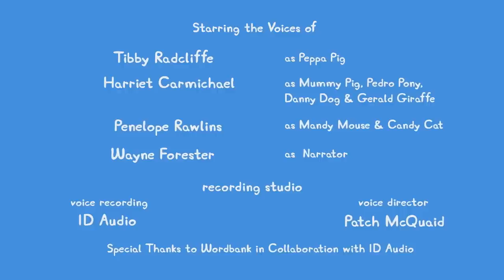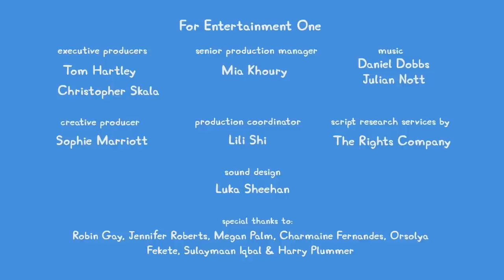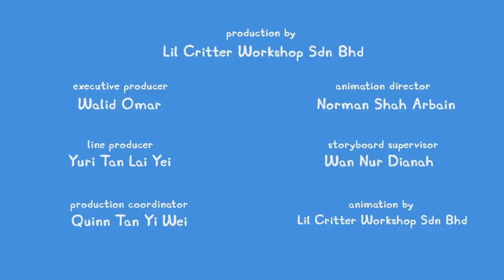Peppa Pigs Secret Pillow Room 🐷 🤫 NEW Peppa Pig Tales | Kids TV And Stories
Peppa Pig and Rebecca Rabbit decide to make a Pillow Fort, and fill it full of all their favourite items. Peppa and Rebecca pretend that their new secret Fort is really big inside and start to imagine all the different things they could could get up to. Hot and Cold! Slime Rooms and a Bouncy Castle!